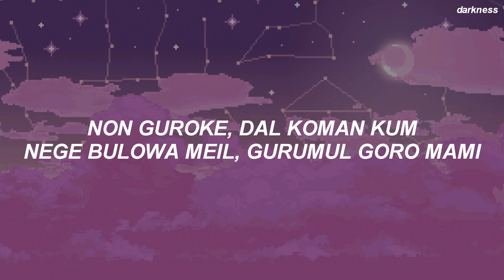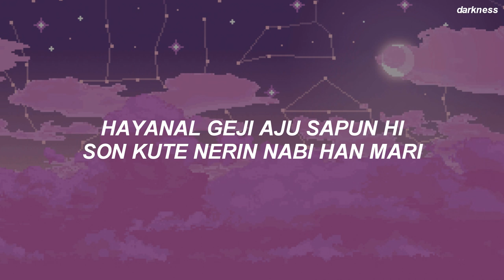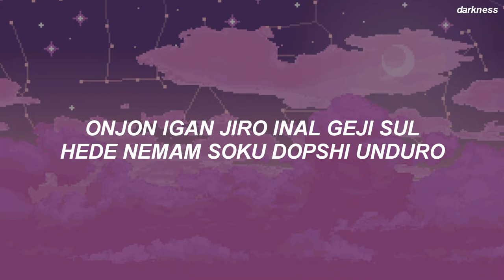Red Velvet 레드벨벳 'Butterflies' Easy Lyrics